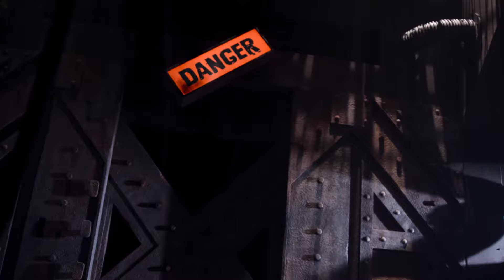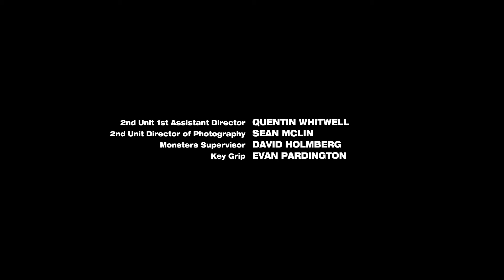Power Rangers per Bambini | Dino Super Charge | Episodio Completo | E01 | Quando il male si agita